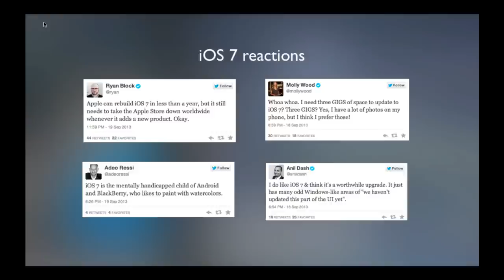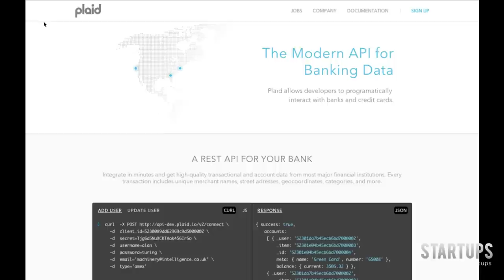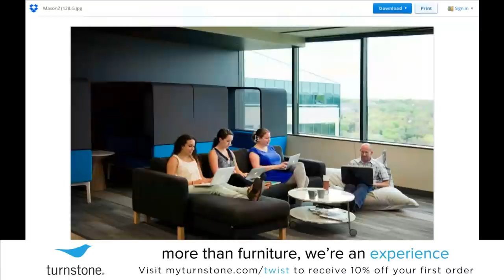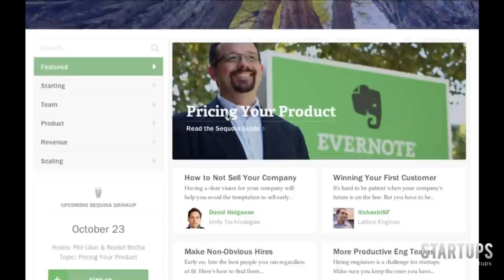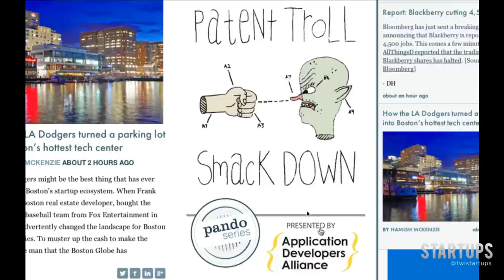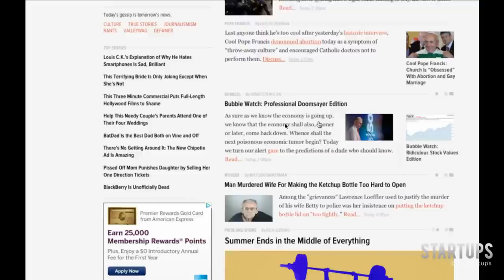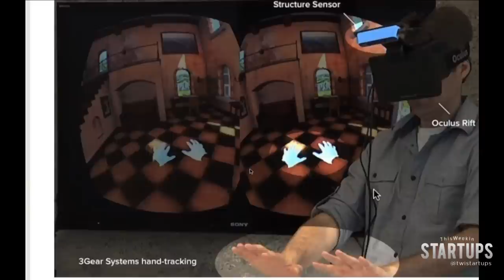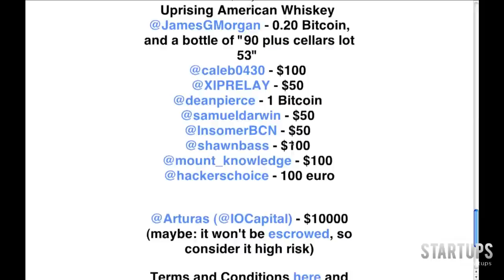iOS 7 unveiled, Tesla's self-driving car and Launch of the Week! TWiST News Roundtable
Apple's latest mobile software is out, just ahead of the iPhone 5c and 5s, and it's getting mixed reviews. Fast, with more features, it also has veteran iPhone users hunting for standard features. And while the flat, bright color scheme may win design awards, not everyone is convinced of its beauty and power. Meanwhile, Tesla and SpaceX CEO Elon Musk has another Tony Stark move up his sleeve: autopilot, a feature that would allow cars to drive themselves 90% of the time. And for Launch of the Week, Plaid wants to make it easier for developers to use financial data to build amazing apps; typically demure Sequoia Capital unveiled its content site, Grove; and after less than a week on Kickstarter, Occipital's 3D sensor that clips onto an iPad has raised nearly $600k. Plus, crowdfunding a bounty to crack Apple's TouchID and Uber and Lyft are legit in California.

Register for LAUNCH Mobile, Sept 30 & Oct 1 in San Francisco: mobile.launch.co

Thanks to our great partners -- show your love for the show by thanking them on Twitter!

Scott Ed Walker of Walker Corporate Law. Scott loves startups and believes in fixed-fee pricing. His attorneys have decades of experience. Thanks @scottedwalker.

And to Turnstone. Beautiful, affordable furniture for startups and small businesses. You could win a free lunch with Jason and free buoy from Turnstone! Contest ends September 25.